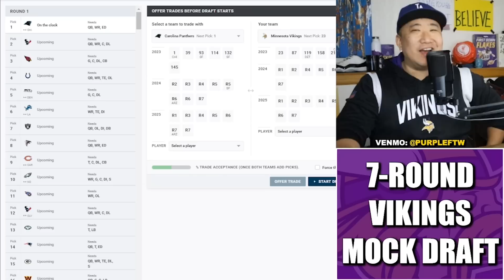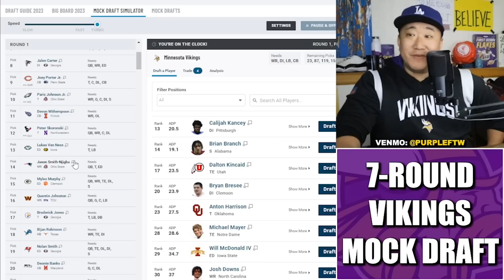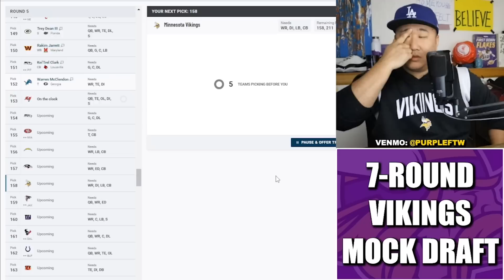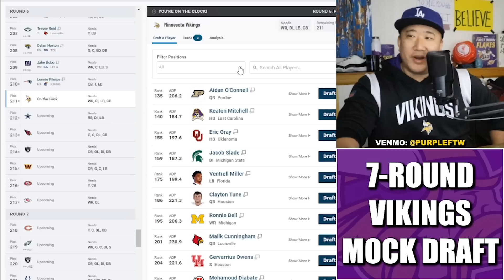7-Round Minnesota Vikings Mock Draft: Stick & Pick & Thrive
7-Round Minnesota Vikings 2023 NFL Mock Draft where GM Kwesi Adofo-Mensah sticks with the 4 picks they got and finds difference makers.